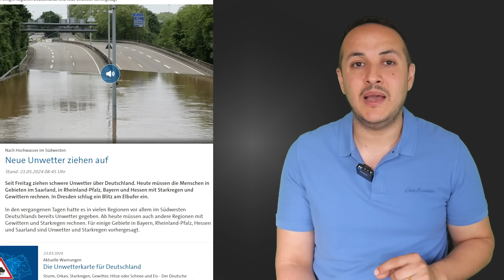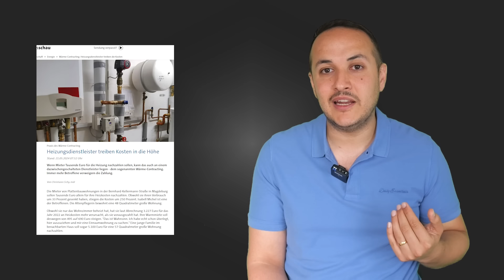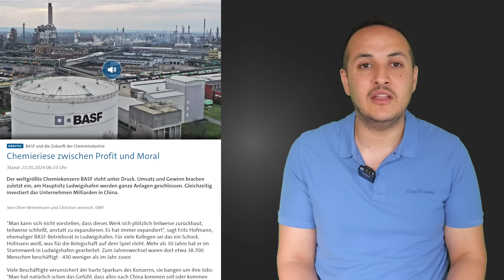انقطاع مفاجيء للانترنيت بالمانيا ماوراء الامر؟ شيء خطير يحصل للمستاجرين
00:00 انقطاع مفاجيء للانترنيت بالمانيا
02:07 تحذير لسكان هذه الولايات الالمانية
04:12 شيء خطير يحصل للمستاجرين
07:42 هروب الشركات من المانيا